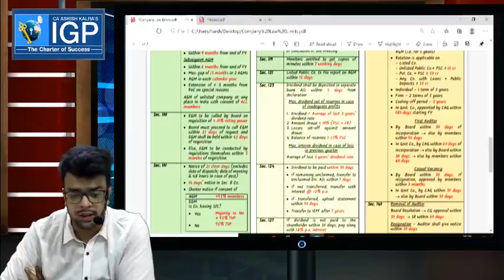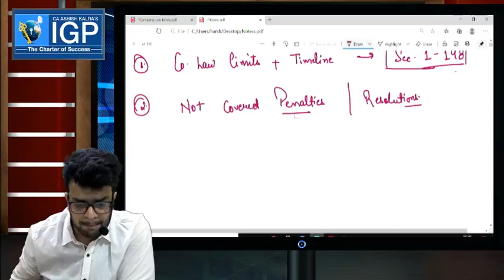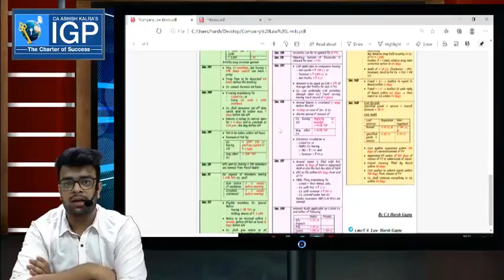Compile all the limits of Companies Act, 2013 in 2 Pages with CA Harsh Gupta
Telegram for CA -